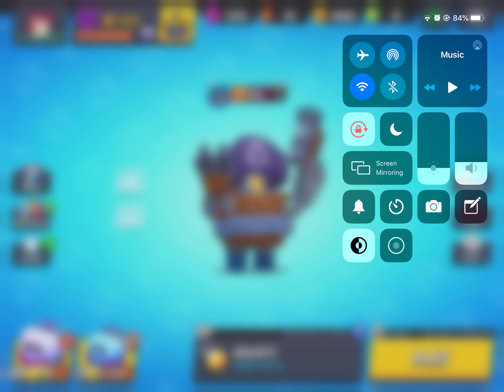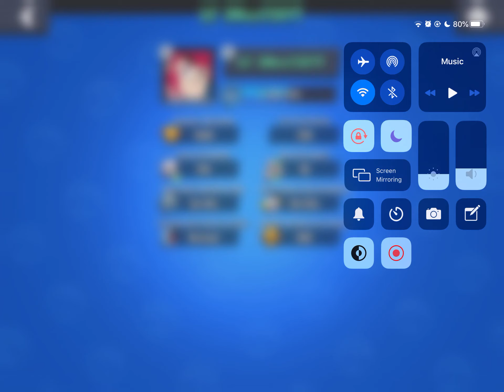Pushing Lvl 1 Piper to Rank 10 (Free to Play Acc.) | Brawl Stars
Piper Stats:
Power Level 1
Health: 2400
Attack: Damage at max range - 1520
Super: Damage per grenade - 900